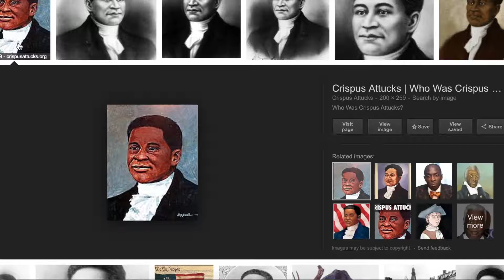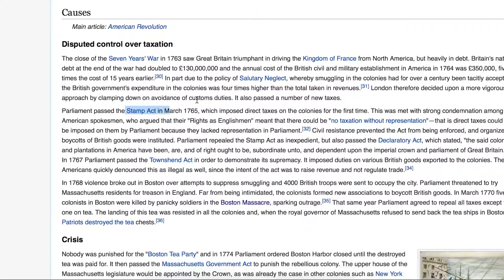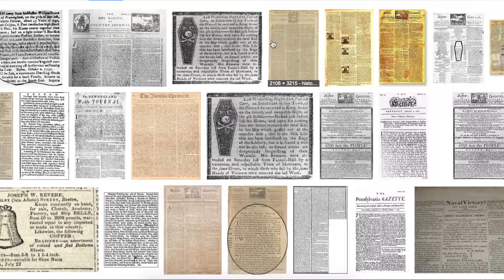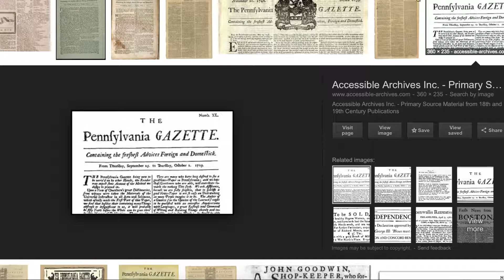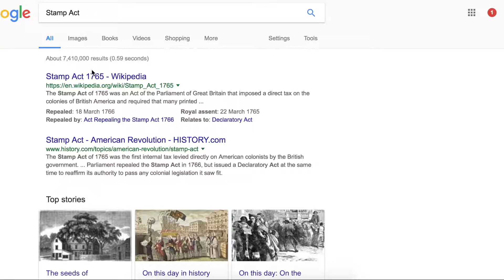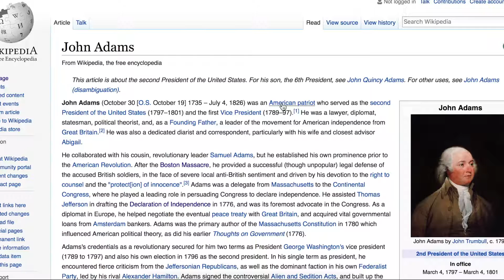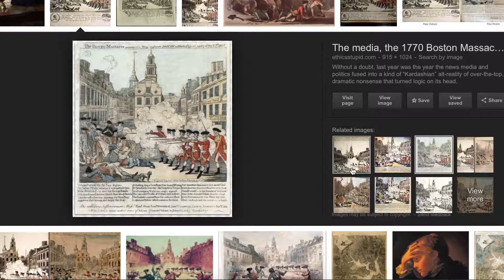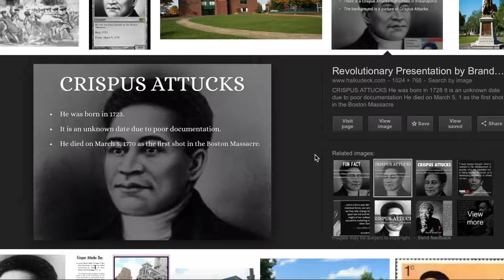Black History Everyday, Crispus Attucks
Black History should not be relegated to just one month out of the year. As a people we have contributed our blood, sweat, and tears to America and the world. It is nothing less than disrespectful to live in a country where my people's accomplishments have been ignored and circumnavigated by not only government but also the educational  system, and instead of honoring our true heroes we are taught to honor athletes and entertainers by people who are not qualified to teach us anything about ourselves.